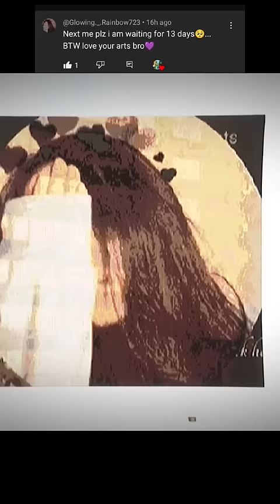Satisfying Minecraft Profile Pixel Art ( PPL Request YT ) Part 1,634